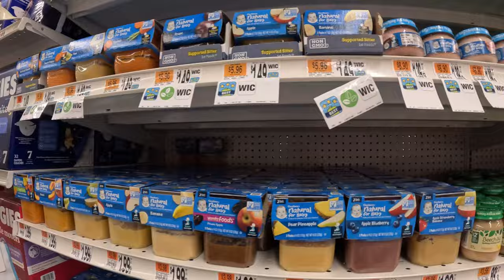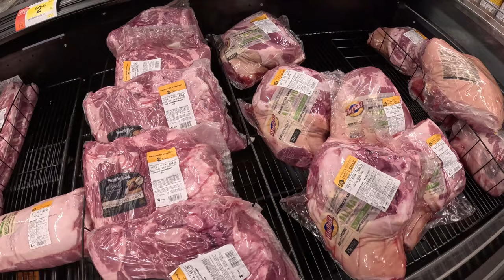Lần đầu Henry đi xe buýt đi học hè, đi chợ mua sữa thêm gặp cua tuyết đang giảm giá mua luôn 3 tịch